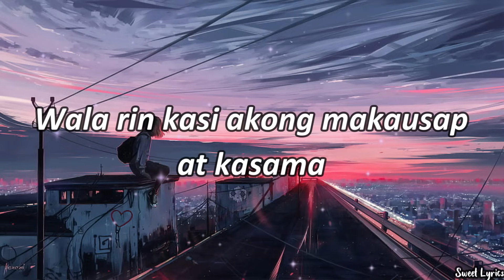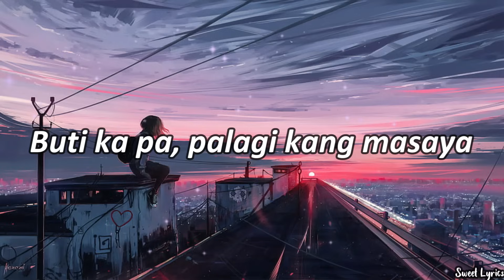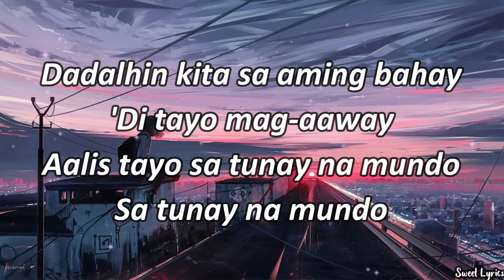Jopay (Lyrics) - Mayonnaise